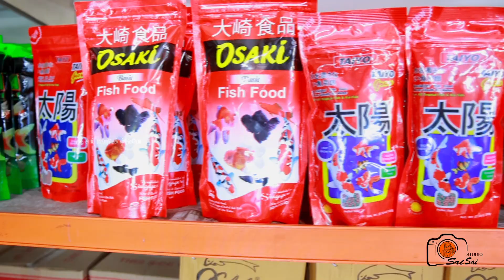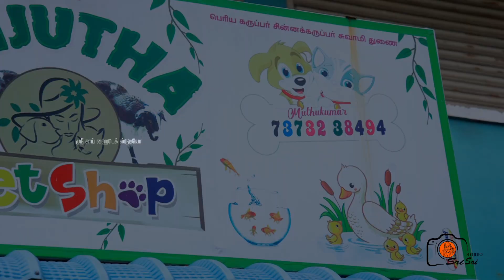பொள்ளாச்சி அஞ்சுதா பெட்ஸ் / Pollachi ANJUTHA pet shop promo video 2023.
shop full video come soon keep support friends.